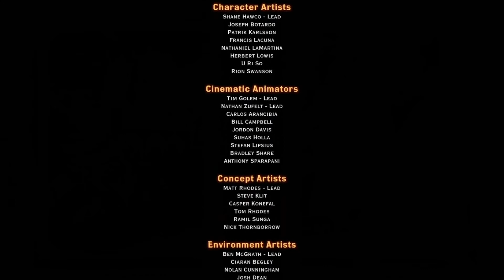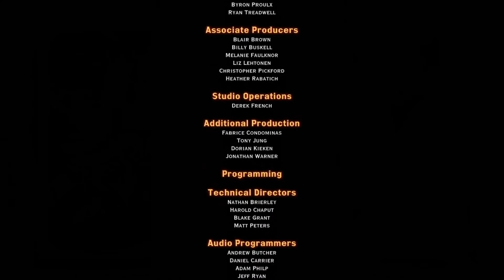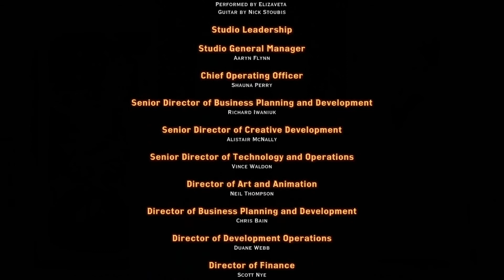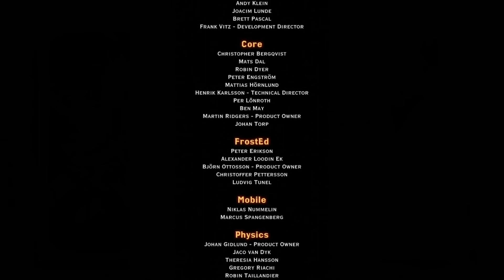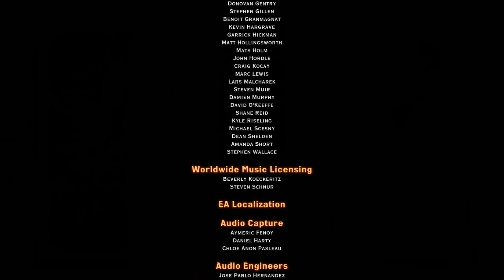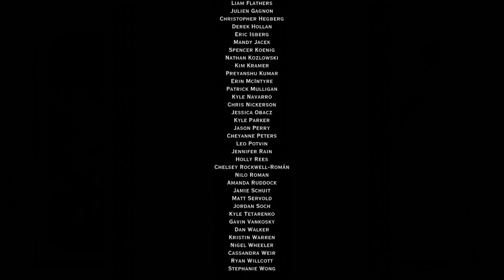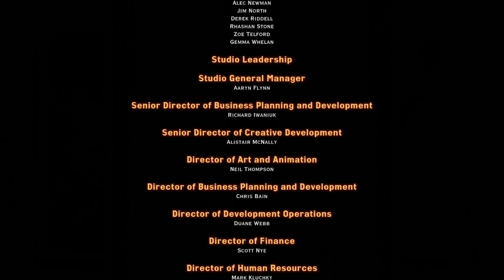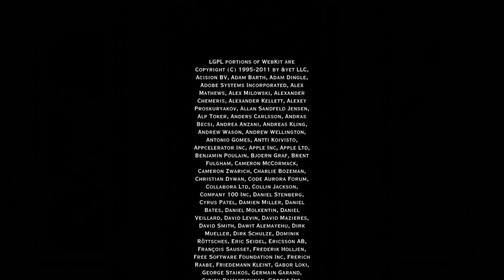END OF A CHAPTER ??? | Dragon Age Inquisition Episode 70 Twitch vod 31 08 2020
Is this the end of this game